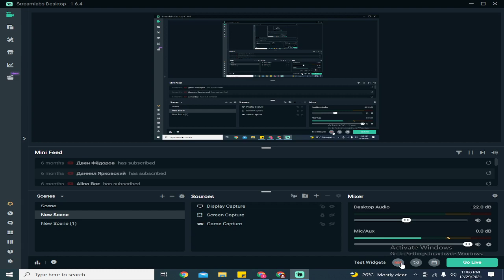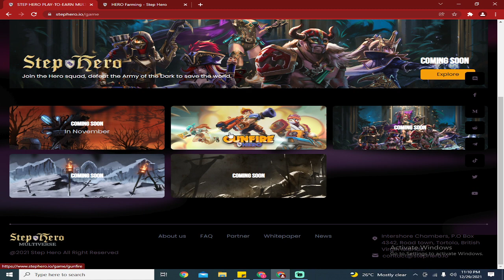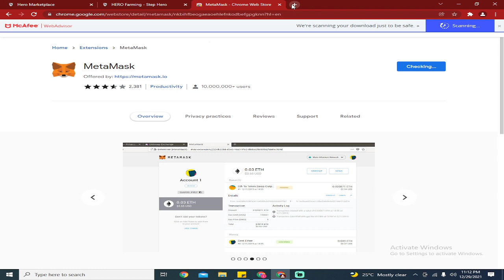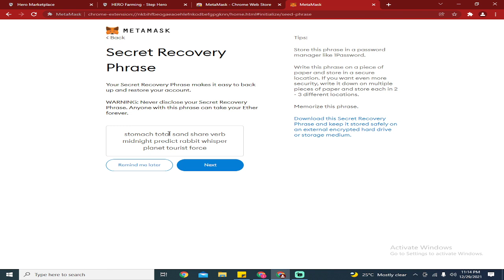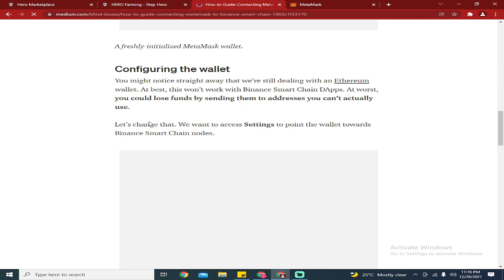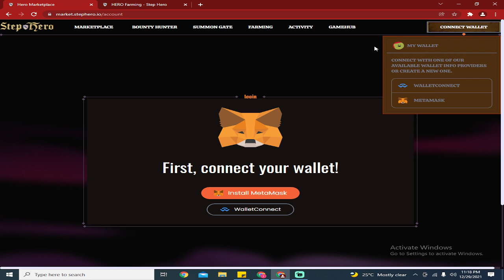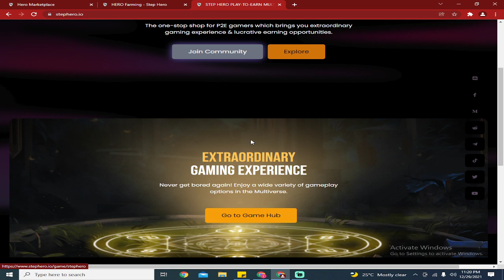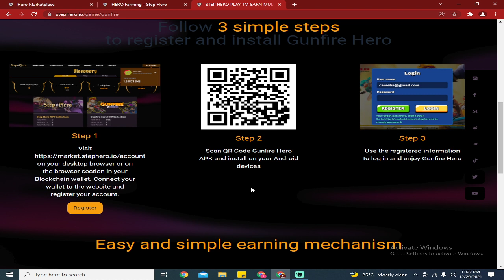How to create account in Step hero NFT | How to create account in Gunfire Hero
UPDATE!!!I created new account using mobile..here's the link of step by step tutorial ng pagregister pashare nalang din..salamat

Metamask data:
ChainID: 56
Symbol: BNB